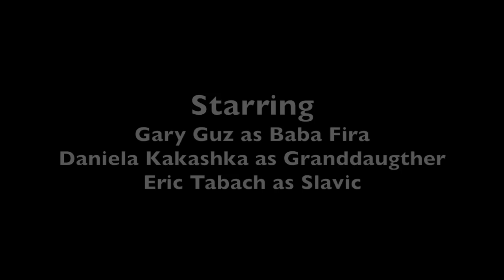Russian Babushka Needs New Home Attendant (HD)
Starring  Gary Guz as Baba Fira
                Daniela Kakashka as granddaughter
                Eric Tabach as Slavic
Camera by Dennis Bulba

Shot at Eagle Eye Home Care

More info about CDPAP Program